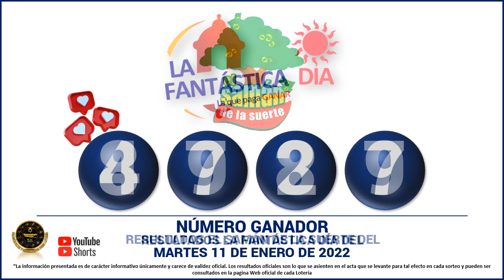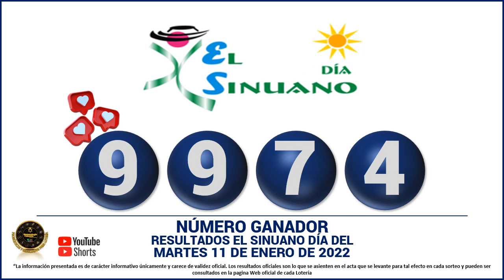Resultados del CHANCE DE LA TARDE del Martes 11 de enero de 2022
Hola buenas tardes, te presentamos los resultados de las loterías y chances en Colombia, vamos con el Resultados del Chance Chances del día del Martes 11 de enero de 2022.

resultados de las loterias y chance de hoy Martes 11 de enero

resultados del chance Martes 11 de enero de 2022

Baloto revancha
Baloto
Paisita día
Paisita noche
Paisita 3
Dorado mañana
Dorado tarde
Dorado noche
Chontico día
Chontico noche
Pijao de oro
Cafeterito tarde
Cafeterito noche
Astro Sol
Astro Luna
El Samán

loterias colombianas
suerte
numerologia
numeros ganadores
colombia
numeros
adivina numeros
que juega
que jugo
que fuega
que fugo
numeros fuertes
numeros calientes
gana
gane
culona dia
culona noche
astro dia
chontico dia
chontico noche
dorado mañana
dorado noche
dorado tarde
paisita 1
paisita 2
paisita dia
paisita noche
sinuano hoy
sinuano ayer
motilon dia
motilon noche
el saman
el saman de la suerte
pijao
el pijao
el pijao de oro
saman
sinuano dia
sinuano noche
fantastica dia
fantastica noche
caribeña dia
caribeña noche
antioqueñita 1
antioqueñita 2
antioqueñita dia
resultado loteria de cundinamarca Martes 11 de enero

loterias del Martes 11 de enero
loteria 11 de enero
chances del dia Martes 11 de enero de 2022
sorteo del dia 11 de enero
resultados super astro 11 de enero
Astro Sol 11 de enero 2022
Super Astro 11 de enero
astro Martes 11 de enero
resultados del astro luna 11 de enero del 2022
resultados del astro sol Martes 11 de enero de 2022
Resultado de Astro Sol Martes 11 de enero de 2022
Resultado de Astro Luna Martes 11 de enero de 2022
numeros ganadores del chance 11 de enero
astro luna del 11 de enero
resultados del chance 11 de enero
astro sol 11 de enero
super Astro del 11 de enero